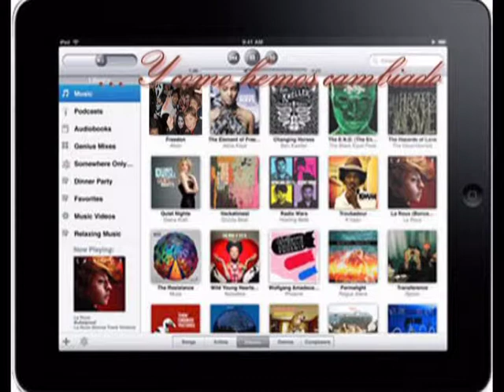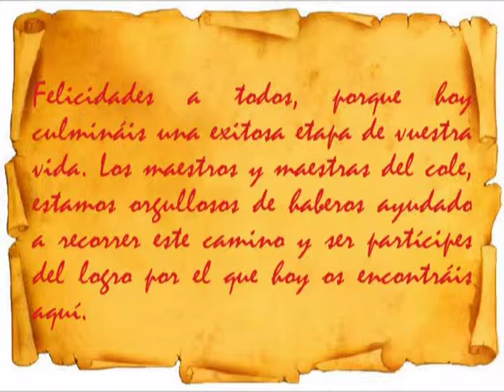2011-2012 Graduación 6º II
Vídeo editado para la graduación del alumnado de 6º de Primaria.  Montaje y edición, Julián Valdivia.